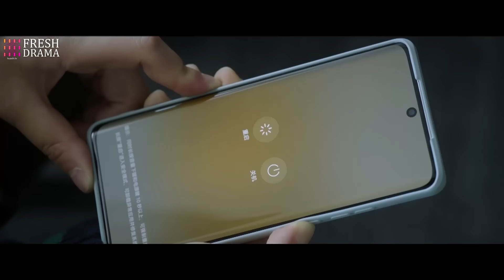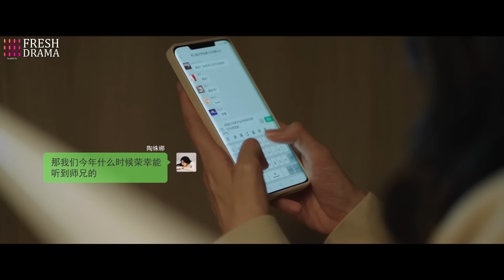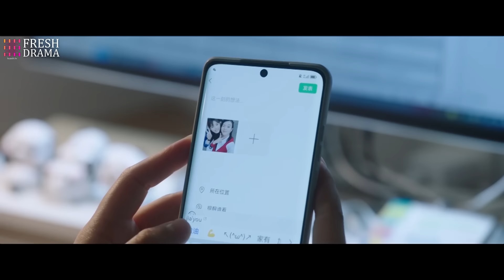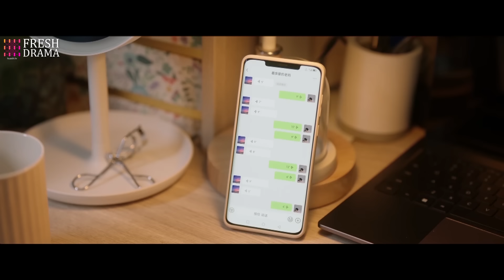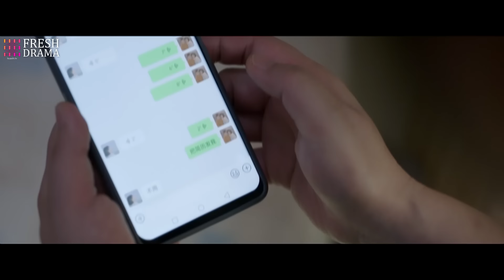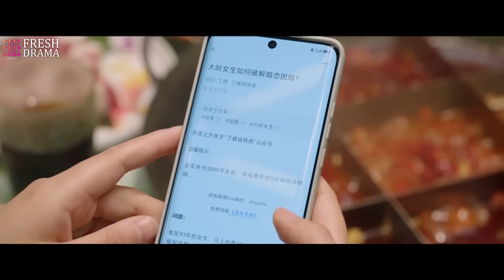【Multi-sub】EP03 | Wrong to Love You | Cold CEO Married Poor Girl just for Saving His Love | Hidrama